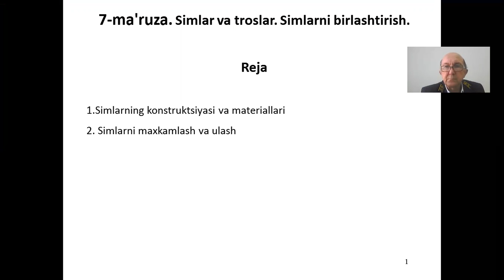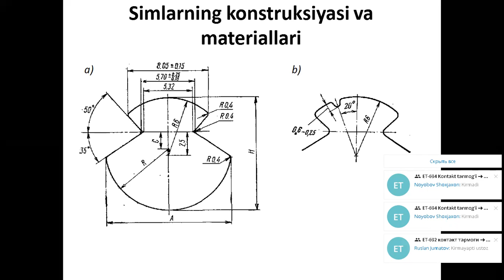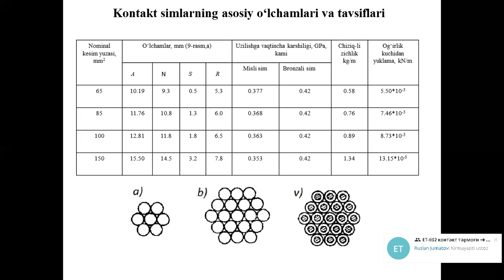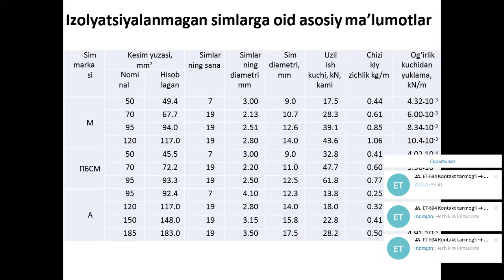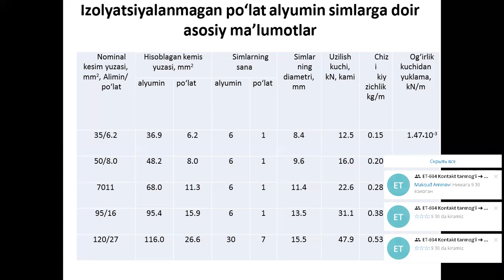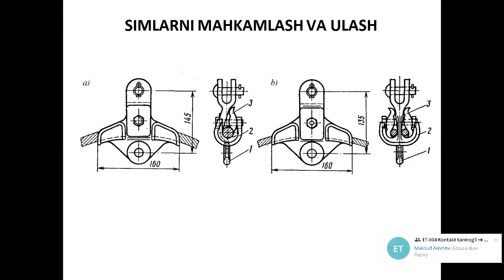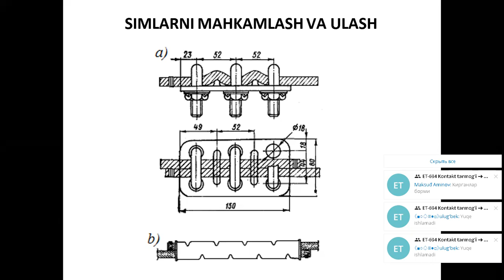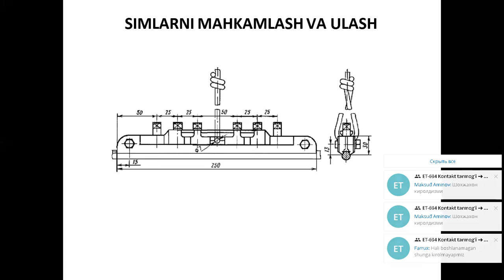Online 7 маъруза Simlar va troslar Simlarni birlashtirish Фан ETQQMQ